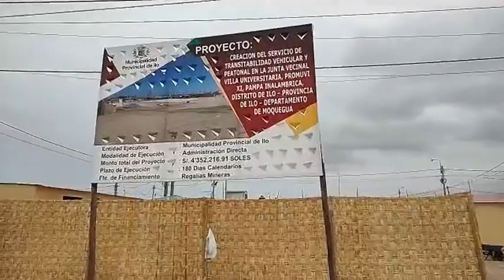Servicio de transitabilidad vehicular y peatonal en la junta vecinal universitario provincia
Servicio de transitabilidad vehicular y peatonal en la junta vecinal universitario provincia de gobierno local el abogado Julio